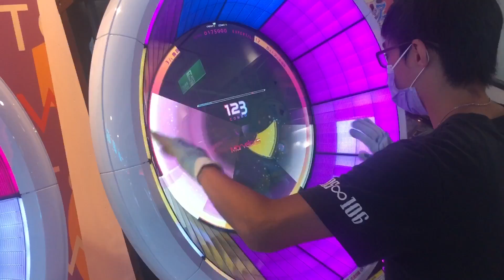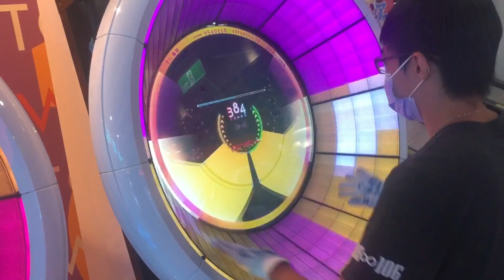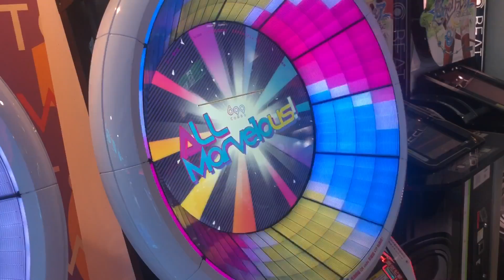【WACCA】ロストワンの号哭 EXPERT ALL MARVELOUS 1000000pts ｜HCC小寶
Player:HCC

有什麼想看的曲子也歡迎在底下留言喔！
You can request any songs in the comments below.
•遊戲名稱：WACCA S

•歌曲名稱：ロストワンの号哭

•作曲家：Neru

•難度：EXPERT LV12